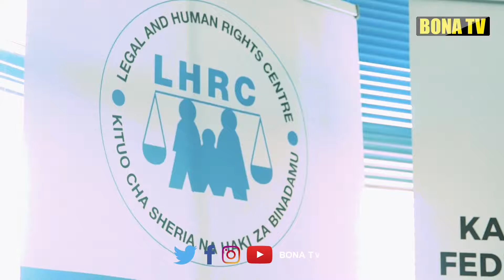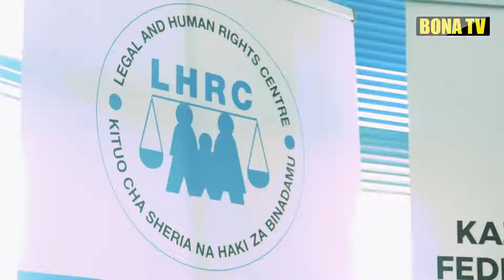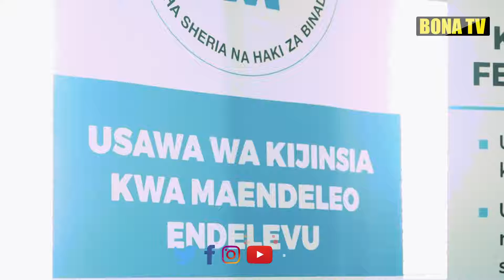LHRC WATOA TAMKO YA HAKI YA UPATIKANAJI WA HABARI/SIKU YA KIMATAIFA YAWADIA/WANAHABARI WAKUTANA